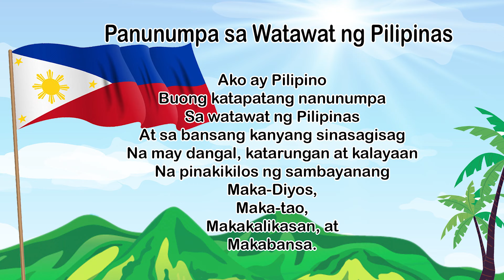Panunumpa Sa Watawat Ng Pilipinas / The Pledge to the Philippine Flag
Ako ay Pilipino
Buong katapatang nanunumpa
Sa watawat ng Pilipinas
At sa bansang kanyang sinasagisag
Na may dangal, katarungan at kalayaan
Na pinakikilos ng sambayanang
Maka-Diyos,
Maka-tao,
Makakalikasan, at
Makabansa.